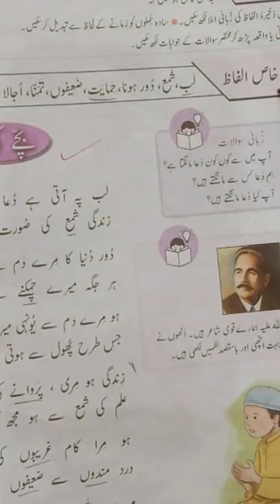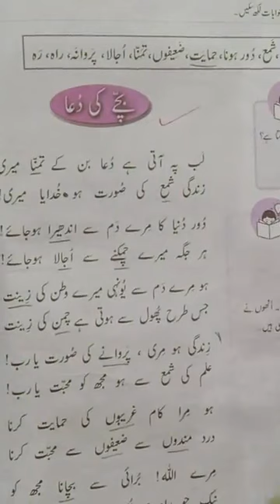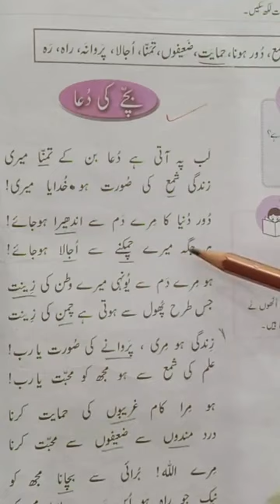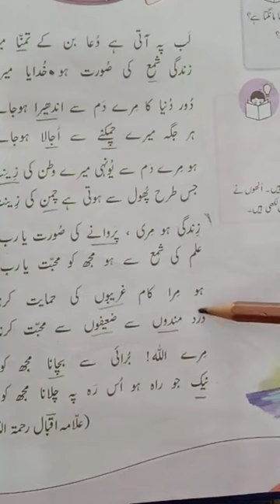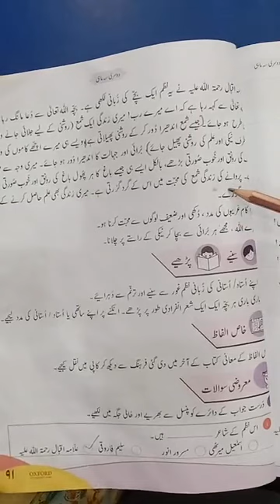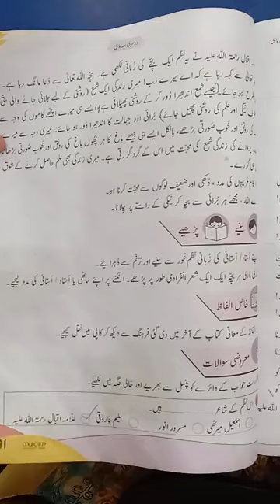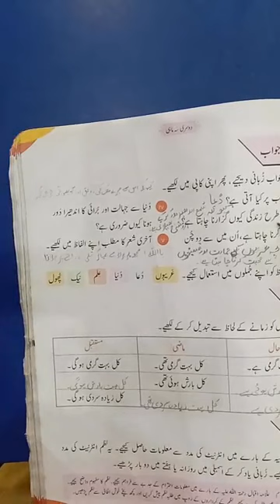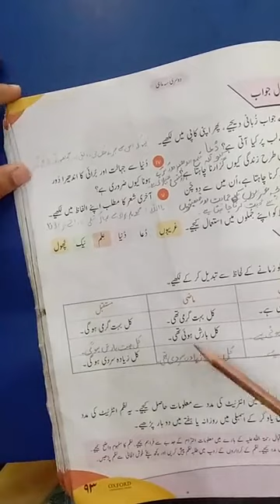Class 2|Urdu|بچے کی دعاcompleteؔ| The Meritorious Lyceum